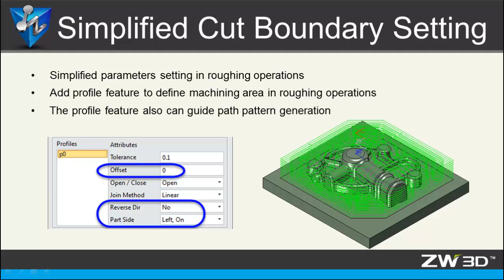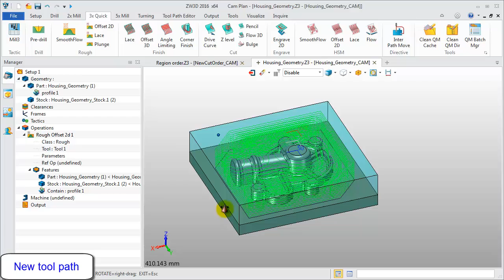ZW3D 2016 NEW CAM FEATURES: Simplified Cut Boundary Setting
The usability is greatly enhanced with simplified definition of roughing machining regions.
Clearer rules for roughing region help engineers to get the wondering pattern easier in terms of the machining conditions.